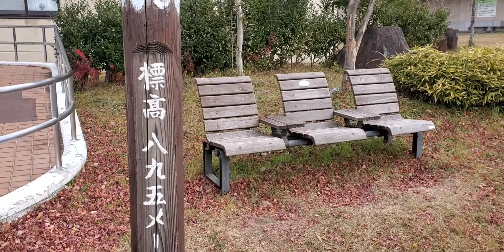小室井山～高崎王冠山 廿日市20名山